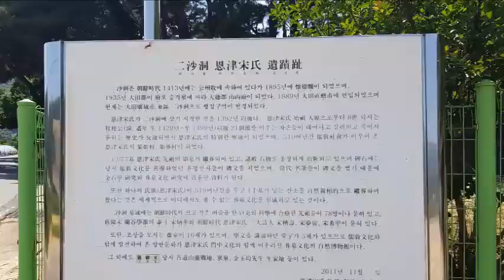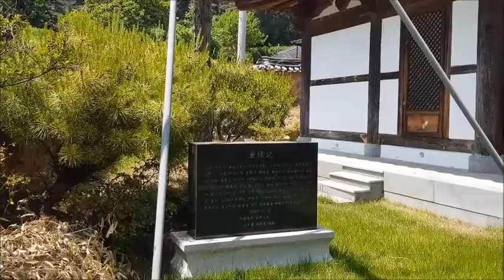[힐링] "이사동민속마을(대전광역시 동구) , 500년 전통문화마을"